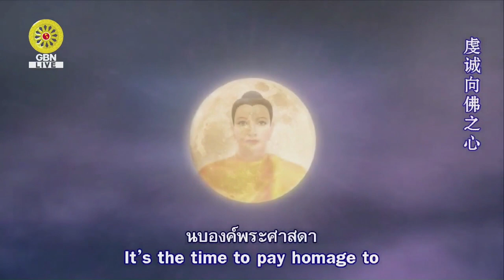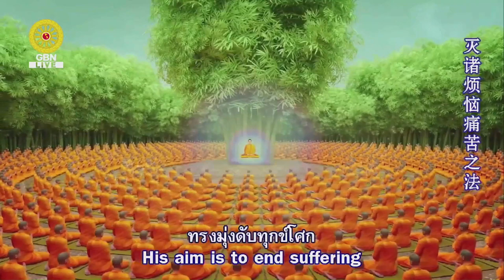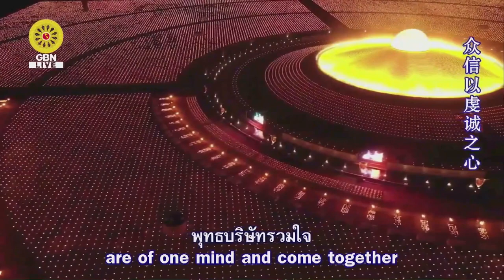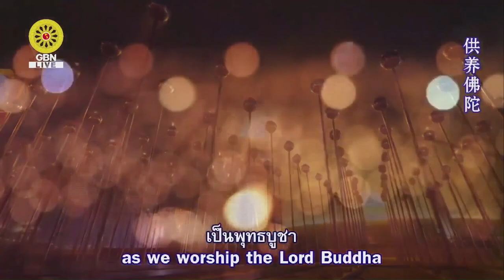20240218 ทบทวนโอวาทวันอาทิตย์ "ความสำคัญของวันมาฆบูชา ครบรอบ 54 ปี วัดพระธรรมกาย"